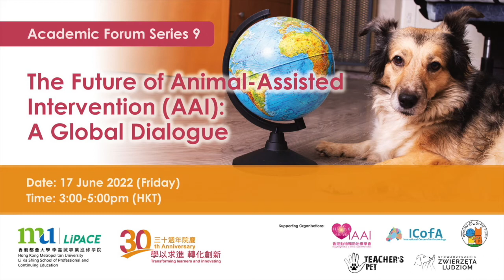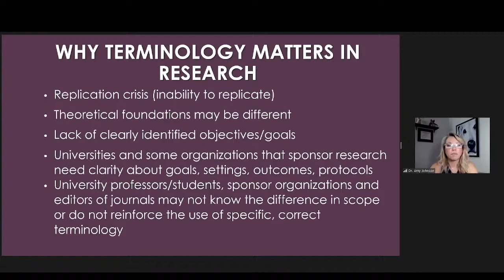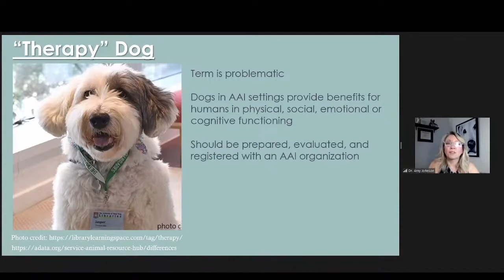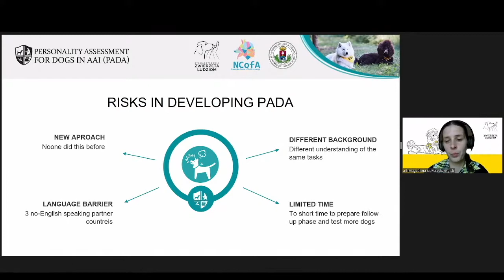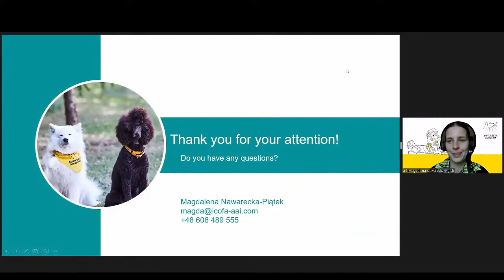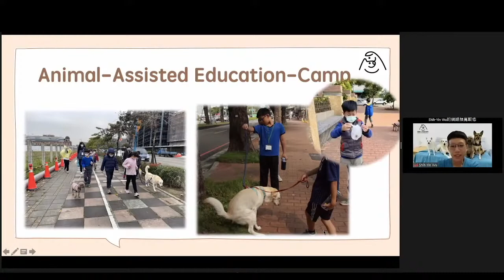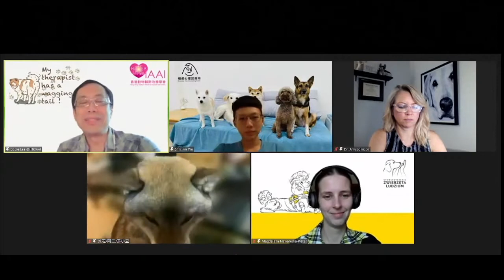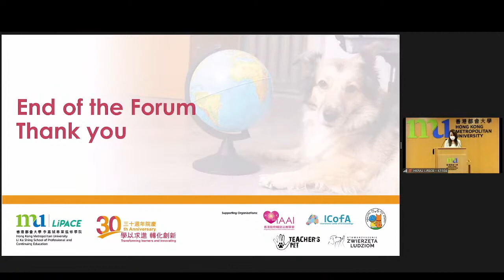LiPACE Academic Forum Series 9: The Future of Animal-Assisted Intervention (AAI) : A Global Dialogue